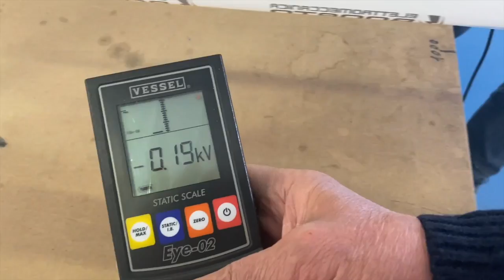système pour éliminer les décharges électrostatiques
Equipements pour les différentes applications dans les domaines de l'industrie et agroalimentaire.
Equipements disponibles également pour les environnements ATEX,
Pour tout renseignement contacter;